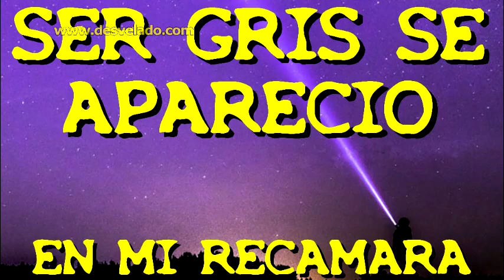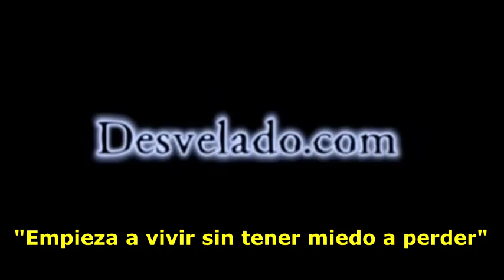LOS DESVELADOS - SER GRIS SE APARECIO EN MI RECAMARA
LOS DESVELADOS - SER GRIS SE APARECIO EN MI RECAMARA - Una impactante experiencia que vivo en una tranquila noche cuando estaba escuchando una frecuencia en un equipo de radio y en eso escucho un zumbido muy fuerte sobre la casa y el radio empezo a generar una ruido muy extraño y al asomarce por la venta vio una intensa luz en el patio que empezo a filtrarse un tipo de vapor color gris oscuro en su cuarto y ahi es donde empezo esta increible experiencia.